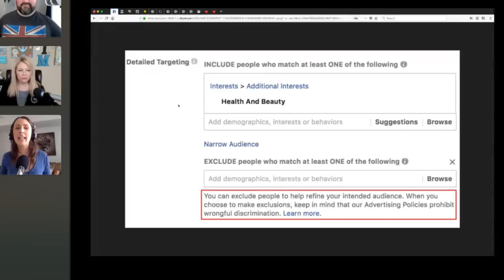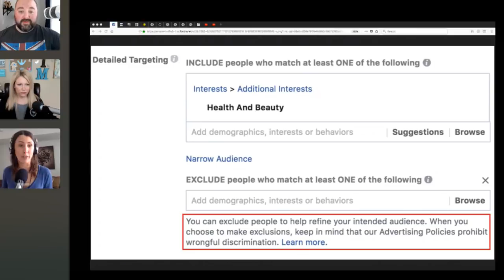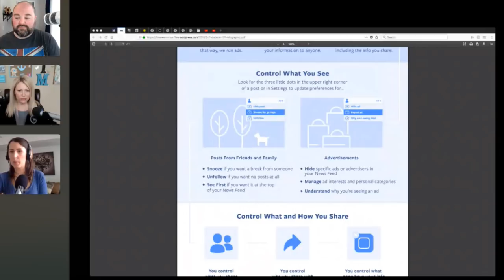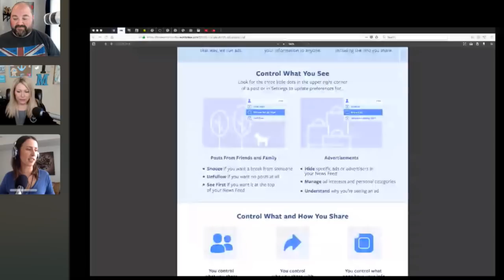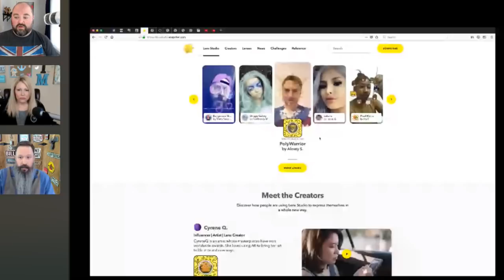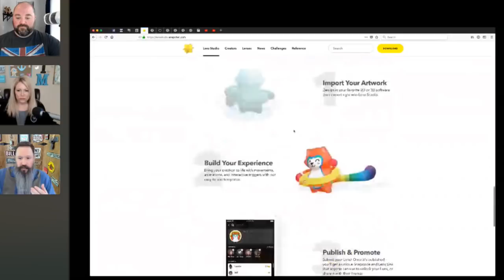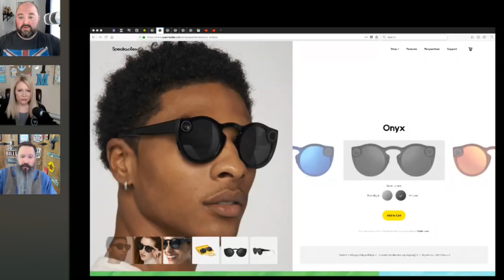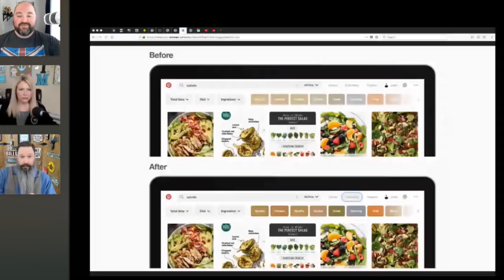Preparing for GDPR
Join Erik Fisher and Kim Reynolds live for the Social Media Marketing Talk Show as we explore breaking social media marketing news of the week!